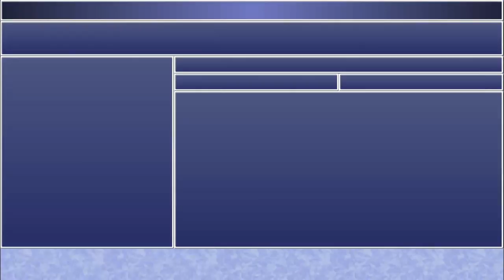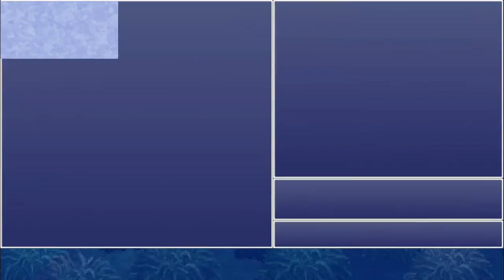Let's Play Final Fantasy IV: The After Years #015 - Yang: Adamant Isles (Steam)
We head back to the castle where a familiar face appears. We then set sail for Baron but get sidetracked because our sailboat runs out of fuel.

TREASURES
Cottage x2, Phoenix x2, Hi-Potion x2, Silver Breastplate, Hermes Sandals, Remedy, Green Beret, Bomb Crank, Rune Armlet, Bronze Hourglass

ENCOUNTERS
--- Alligator x2, Gigas Gator
--- Soul x3, Ghoul, Revenant
--- Hydra x2
--- Bloodbones x2, Lilith
--- Zombie x2, Ghoul x2
--- Bloodbones, Skeleton x3
--- Lilith
--- Hydra x2
--- Ghoul x3, Revenant
--- Adamantoise (Boss)